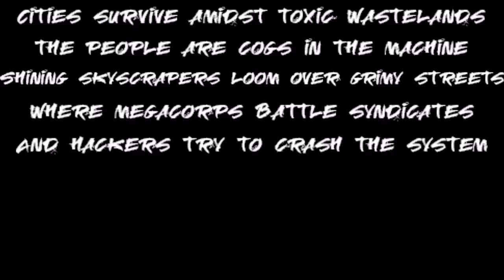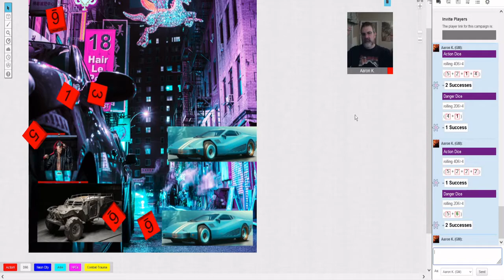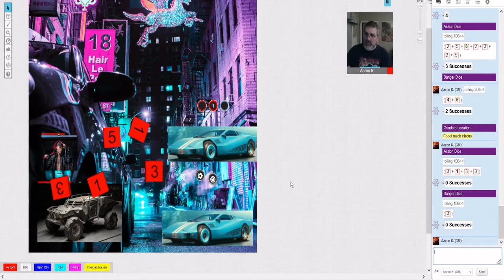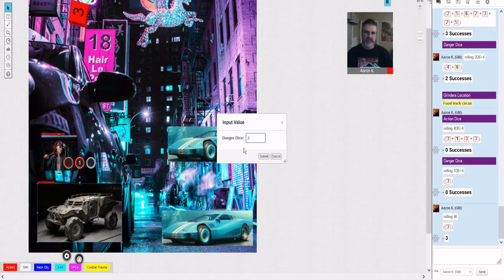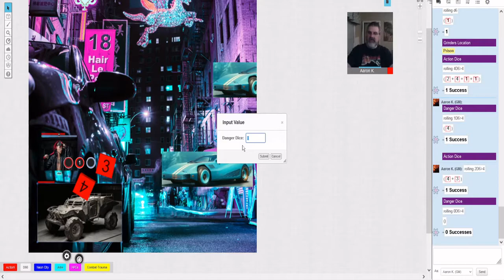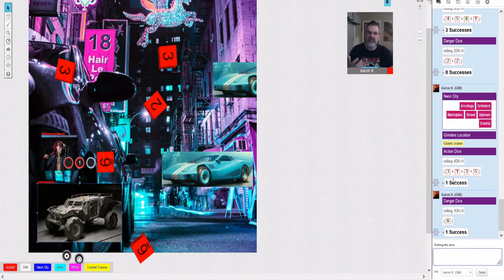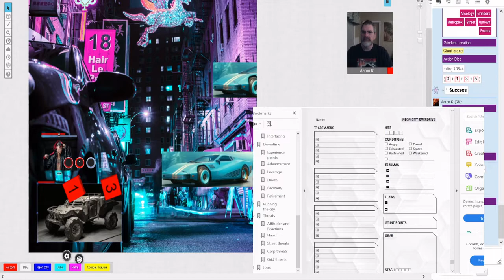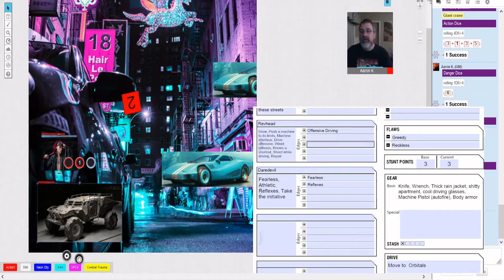Neon City Overdrive Solo: Session 4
A TV-MA solo campaign using Neon City Overdrive by Peril Planet. The Razr Girls try to take out our man Jinx!

Intro music "Neon Drive" by TabletopAudio.com